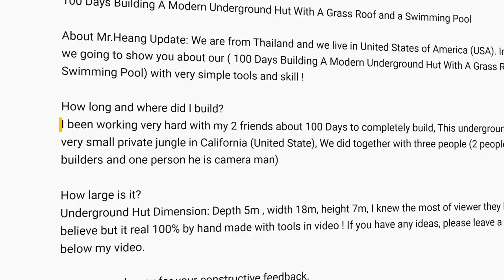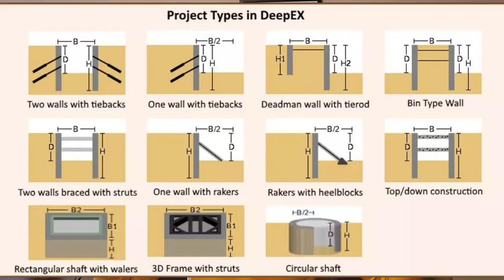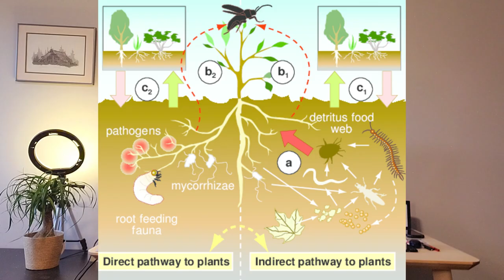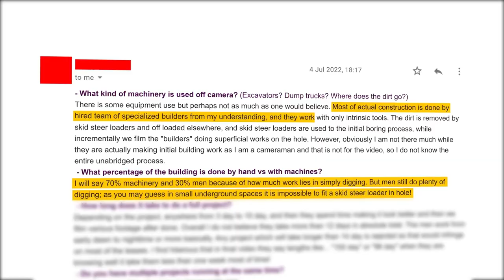Primitive Building Videos are fake and Harmful for forest!